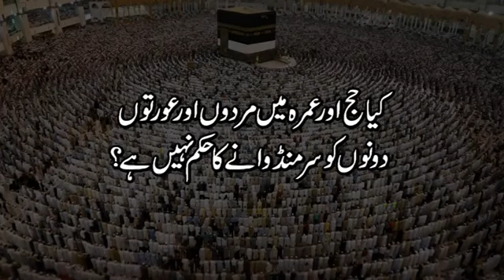Kia Hajj aur Umrah mein mardon aur aurton dono ko sar mundwane ka hukum nahein hai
3,185 views 24 Feb 2020
Interactive E-Catalogue English

00:18  at-tawbah  9:19
02:23  at-tawbah  9:20
04:12  al-baqara  2:196
07:47  al-baqara  2:196
10:14  al-baqara  2:198
13:41  al-baqara  2:199

Hajj ka tasweeri jaiza. - 1/16 - Umrah aur Hajj

 • Hajj ka tasweeri ...
Hajj ki taareef aur us ki qismein. - 2/16 - Umrah aur Hajj

 • Hajj ki taareef a...
Hajj ka tareeqa kaar / Hajj ke manasik / Gosha Nasheeni ki jaghein. - 3/16 - Umrah aur Hajj

 • Hajj ka tareeqa k...
Chaar Hurmat wale maheene kaun se hein ? - 4/16 - Umrah aur Hajj

 • Chaar Hurmat wale...
Hajj ke din kaun se hein aur Hajj e Akber ke din ki pehchan kya hai ? - 5/16 - Umrah aur Hajj

 • Hajj ke din kaun ...
Hajj ke dino mein kaun si hadood / pabandiyan kaim karni hein ? - 6/16 - Umrah aur Hajj

 • Hajj ke dino mein...
Woh kaun se log hein jin ko Masjid e Haram Makkah mein jane ki mumaniat hai? - 7/16 - Umrah aur Hajj

 • Woh kaun se log h...
Tawaf ke doran kaun si duain parhni chahiyein ? - 8/16 - Umrah aur Hajj

 • Tawaf ke doran ka...
Safa aur Marwa ke doran kaun si duain parhni chahiyein ? - 9/16 - Umrah aur Hajj

 • Safa aur Marwa ke...
Hum Jamarat par kankarian kyon phainkte hein ? - 11/16 - Umrah aur Hajj

 • Hum Jamarat par k...
Tawaf e Wida ka maqsad ? - 12/16 - Umrah aur Hajj

 • Tawaf e Wida ka m...
Kya aurton ka Hajj aur Umrah mein sar mudwana lazmi hai ? - 13/16 - Umrah aur Hajj

 • Kya aurton ka Haj...
Aurton aur mardo ka Ahram / Hajj aur Umrah ka libas kya hai ? - 14/16 - Umrah aur Hajj

 • Aurton aur mardo ...
Kya aurtein halate haiz mein Hajj kar sakti hein ? - 15/16 - Umrah aur Hajj

 • Kya aurtein halat...
Kya Hajj zindagi mein aik hi bar karne ka hukum hai ? - 16/16 - Umrah aur Hajj

 • Kya Hajj zindagi ...

کیا حج اور عمرہ میں مردوں اور عورتوں دونوں کو سر منڈوانے کا حکم نہیں ہے؟ - 10/16 - عمرہ اور حج

Kia Hajj aur Umrah mein mardon aur aurton dono ko sar mundwane ka hukum nahein hai ? - 10/16 - Umrah aur Hajj

عمرہ اور حج
القرآن کیا کہتا ہے

محمد شیخ کے سلسلے وار درس ۔ القران کیا کہتا ھے۔

2013 - بیان کا سال

حج اور عمرہ ایک ایسا سفر ہے جسکی ادائیگی کے لئے ہر مسلمان کو مکہ جانا پڑتا ہے جہاں اللہ کا گھر کعبہ ہے - حج کے ارکان کی ادائیگی میں مکہ کے علاوہ منٰی, عرفات, مزدلفہ کے مقامات شامل ہیں جنکی طرف ہم سفر کرتے ہیں اور حج کے ارکان کی اللہ کی محکم آیات اور قانون کے مطابق ادائیگی کرتے ہیں - حج کے لفظی معنی حجت کے ہیں جو اس سفر میں ہر ایمان والا اپنے نفس سے کرتا ہے اور اللہ کی آیات کے مطابق اپنے کردار اور شخصیت میں مثبت تبدیلی لاتا ہے تاکہ وہ اپنی کمزوریوں پر غالب آ جائیں اور اپنے بنائے ہوئے بتوں کو توڑ ڈالیں اور شرک سے پاک ہو جائیں جس کی بخشش نہیں ہے - حج  کی تکمیل کے بعد آخر میں مدینہ کی طرف سفر کیا جاتا ہے - آیات کے مطابق ان سب باتوں کی سمجھ اور وضاحت کے لئے یہ درس دیکھنا
لازمی ہے -

Hajj aur Umrah aik aisa safar hai jiski adaigi ke liye har musalman ko Makkah jana parta hai jahan Allah ka ghar kaaba hai. Hajj ke arkan ki adaigi mein Makkah ke ilawa Mina, Arafat, Muzdalifah ke muqamat shamil hein jinki taraf hum safar karte hein aur Hajj ke arkan ki Allah ki mehkom ayaat aur qanoon ke mutabiq adaigi karte hein. Hajj ke lafzi mani hujjat ke hein jo iss safar mein har imaan wale apnay nafs se karta hai aur Allah ki ayaat ke mutabiq apne kirdar aur shakhsiyat mein masbat tabdeeli lata hai ta ke wo apni kamzoriyon par ghalib ajaein aur apney banaye hoye buton ko tor dalein aur shirk se paak ho jaein jis ki bakhshish nahein hai. Hajj ki takmeel ke baad akhir mein madina ki taraf safar kiya jata hai. Ayaat ke mutabiq in sab baton ki samajh aur wazahat ke liye ye dars daikhna lazmi hai.

Mazeed yeh ke quran ka tarjuma aur is ki tabaat chhupayi ke mansoobay par bhi kaam taizi se jari hai jo jald mukammal ho jaye ga. aap sab logon se appeal hai ke Ansarullah. Allah ke madadgaar ban kar uss ki raah mein kharch karen.